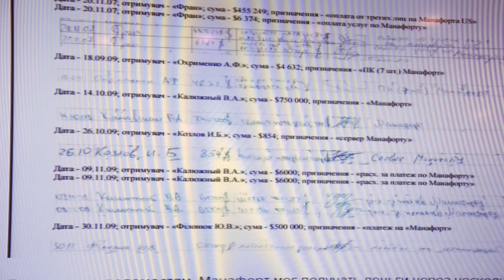Renuncia asesor de campaña de Trump por investigación en Ucrania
La renuncia de Paul Manafort, asesor de campaña del republicano Donald Trump, fue confirmada el viernes tras la presentación de documentos que lo señalan en una investigación anticorrupción por su relación con el antiguo gobierno ucraniano.